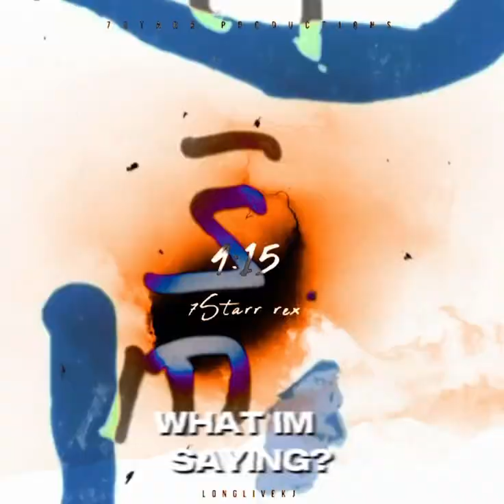7Starr Rex X 4:15 ( Official Lyric Video )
LLKJ 🕊️💜